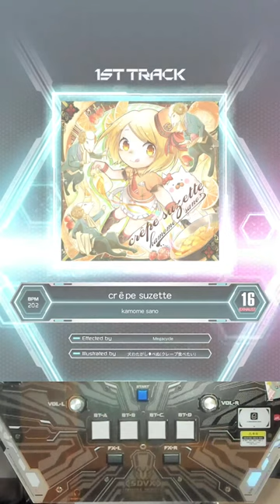crêpe suzette - kamome sano